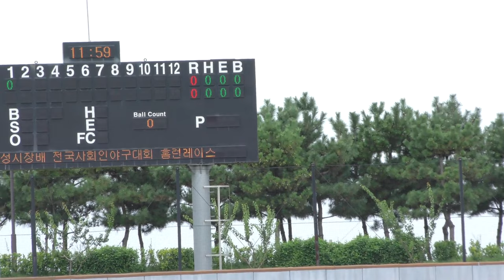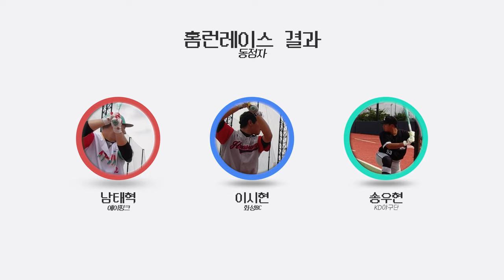제11회 화성시장배 전국사회인야구대회 - 홈런더비 결승전